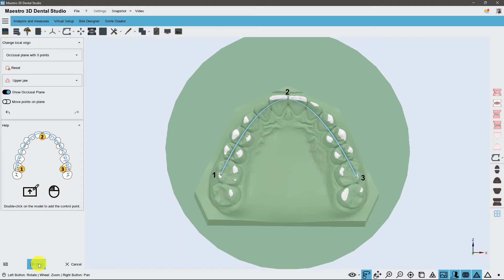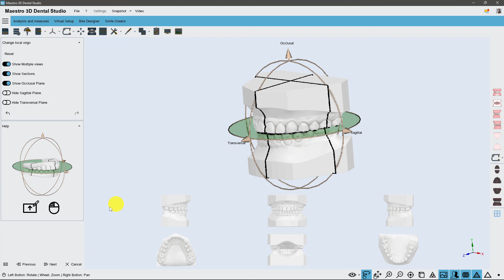Maestro 3D | Dental Studio | Definizione dei piani e degli assi iniziali